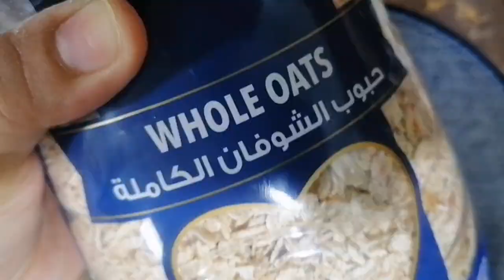HOW TO MAKE AND COOK OATMEAL-PANCAKES QUICK AND EASY